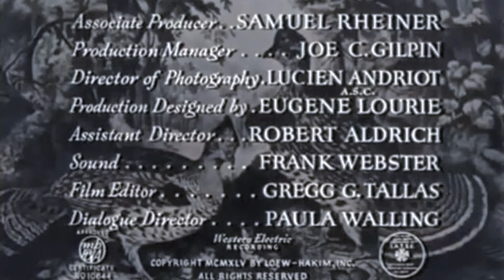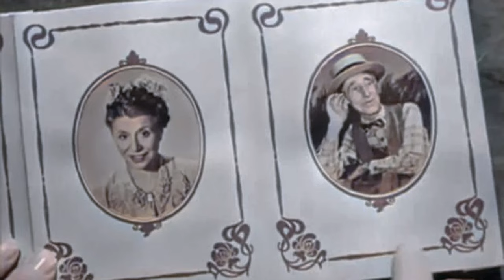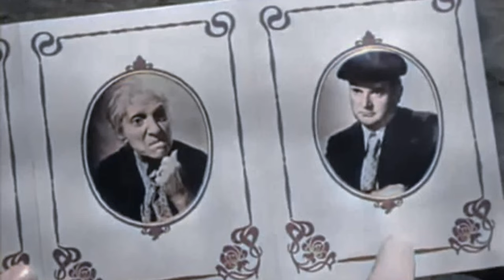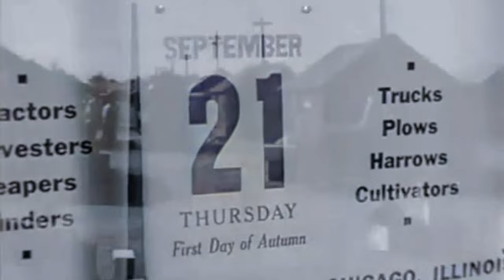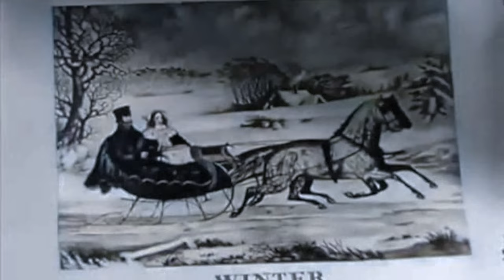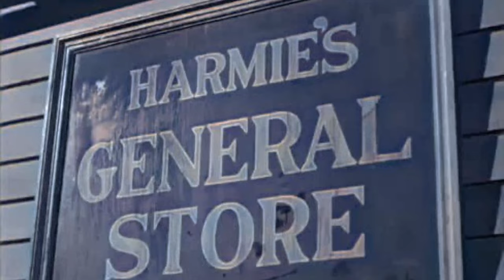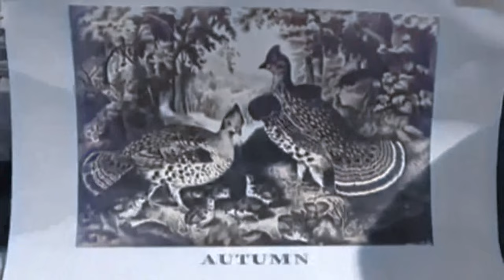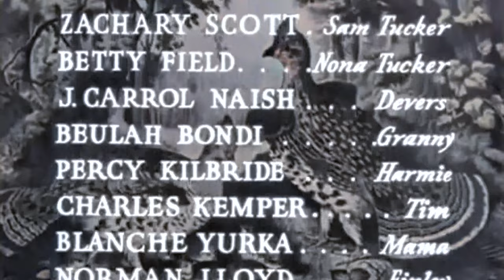1940s Drama: The Southerner (4K Colorized)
The Southerner is a 1945 American drama film directed by Jean Renoir and based on the 1941 novel Hold Autumn in Your Hand by George Sessions Perry. The film received Oscar nominations for Best Director (the only Oscar nomination Renoir received), Original Music Score, and Sound. Renoir was named Best Director by the National Board of Review, which also named the film the third best of 1945. The film portrays the hardships of a poor family struggling to establish a cotton farm in Texas in the early 1940s.

The Southerner was the fourth of six films that Jean Renoir directed while living in the United States during the 1940s. It was also the first of his independent Hollywood productions. Renoir's other "American" films are Swamp Water (1941), This Land Is Mine (1943), The Amazing Mrs. Holliday (1943), The Diary of a Chambermaid (1946), and The Woman on the Beach (1947). The Southerner, however, is now regarded by some reviewers and film historians to be his "Hollywood masterpiece" and generally recognized as the French director's "most American" film with regard to its content, structure, and overall presentation.

Contemporary news items in Hollywood reported that Joel McCrea and his wife Frances Dee were set to play the lead roles of Sam and Nona Tucker in The Southerner, but the couple left the project in pre-production out of McCrea's dissatisfaction with the script and his "creative differences" with Renoir. The roles then went to Zachary Scott and Betty Field. Although Scott did not possess McCrea's "star power" as a leading man and had relatively little experience in feature films, he did have one distinct advantage in preparing to portray Sam Tucker; he was a native of Texas, the setting for The Southerner.

Robert Aldrich, at age 26, was the assistant director on The Southerner, which was filmed at various locations in California, including the Arthur Ranch in the San Fernando Valley, Hotchkiss Ranch in Firebaugh, California, at RKO Pictures' movie ranch near Encino, in Malibu, at sites along the banks of the San Joaquin River, and in cotton fields near the town of Madera, about 240 miles northwest of Hollywood. The flood depicted in the production was created with water supplied from the Friant Dam and was shot where Millerton Lake is located today.